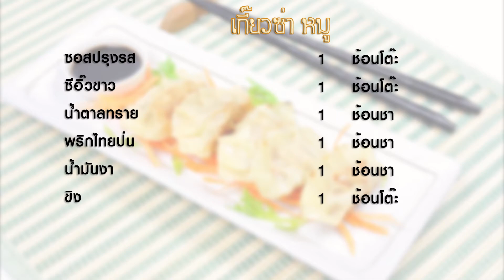เกี๊ยวซ่าหมู | 1 Minute Cooking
เกี๊ยวซ่าหมู เป็นเมนูเกี๊ยวซ่าไส้หมูที่เราสามารถทำทานเองได้โดยไม่ต้องง้อร้านอาหาร อร่อยถูกใจและทำง่ายแบบสุดๆ ไปเลยค่ะ

วัตถุดิบเกี๊ยวซ่าหมู

1. แผ่นแป้งเกี๊ยวซ่า 8-10 แผ่น
2. หมูบด 50 กรัม
3. แครอทหั่นเต๋า 1 ช้อนโต๊ะ
4. กะหล่ำปลีหั่นเต๋า 3 ช้อนโต๊ะ
5. หอมใหญ่สับ 1 ช้อนโต๊ะ
6. กระเทียมสับ 1/2 ช้อนโต๊ะ
7. ต้นหอมซอย 1 ช้อนโต๊ะ
8. ขิงสับ 1 ช้อนโต๊ะ
9. ซอสปรุงรส 1 ช้อนโต๊ะ
10. ซีอิ๊วขาว 1 ช้อนโต๊ะ
11. น้ำตาลทราย 1 ช้อนชา
12. พริกไทยป่น 1 ช้อนชา
13. น้ำมันงา 1 ช้อนชา

 กระทะ

วิธีทำเกี๊ยวซ่าหมู

 1. ผสมหมูบด แครอท กะหล่ำปลี หอมใหญ่ กระเทียม ต้นหอม ขิงรวมกันแล้วคลุกเคล้าให้เข้ากัน ปรุงรสด้วยซอสปรุงรส ซีอิ๊ว น้ำตาล พริกไทย น้ำมันงา ผสมให้เข้ากัน
2. นำแผ่นแป้งเกี๊ยวซ่ามาห่อใส่ไส้ไว้พอประมาณ ห่อปิดทาน้ำที่ขอบครึ่งหนึ่งจับจีบให้ติดกันทั้งหมด
3. นำกระทะใส่น้ำมันนิดหน่อยตั้งไฟให้ร้อน ใส่เกี๊ยวซ่าลงจี่ให้ได้สีน้ำตาลก่อน แล้วกลับอีกด้านลง ใส่น้ำเปล่าลงไปประมาน 1/4 ถ้วย ปิดฝารอจนเกี๊ยวซ่าสุก ตักใส่จานเสิร์ฟ